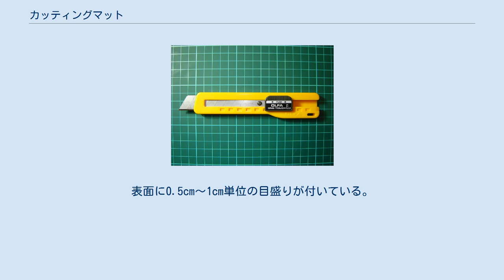カッティングマット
カッティングマットとカッターナイフ カッティングマットとは、カッターナイフで薄い紙類または紙状・布状のものを切断・裁断する際、下に敷いて使う文房具である。
カッターマットともいう。
 カッターナイフで薄いものを切断する際、直接机の上に置いて作業をすると刃が机に当たり、机を傷つけてしまう。
そのため、机の上にカッティングマットを敷いてその上で作業をすることで、机に傷がつくのを防ぐ。
材質はおもに塩化ビニル（軟質あるいは硬質）やオレフィンである。
 面と鉛直方向に動かした刃の切り跡が表面の凹凸としてあらわれにくいという特徴があるため、通常のカッティングに繰り返し利用してもその利便性はなかなか失われない。
しかし、決して「切れない」素材ではないため、縁部分をそぎ落としたり、V字・U字状にえぐるような傷を表面につけたりすると、利用に支障をきたすような凹凸が残る。
 なお、古新聞・古雑誌・不要な厚紙などでもカッティングマットの代用とすることはできる。
 マウスパッドの代用とすることも出来る。
 概ねA4判～A5判サイズのプラスチック板であるが、大型部材のカッティングに利用するものにはA1版以上のものもある。
表面に0.5cm～1cm単位の目盛りが付いている。